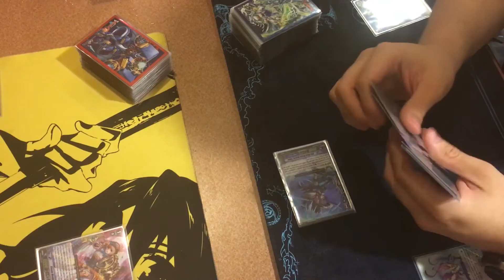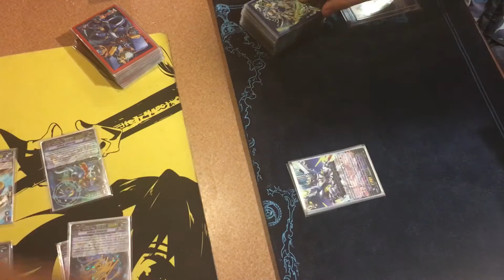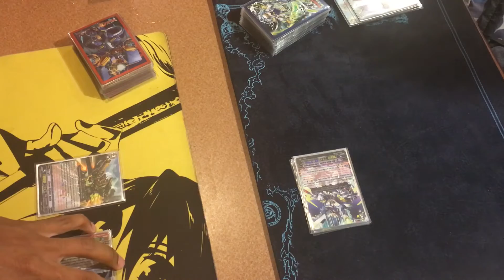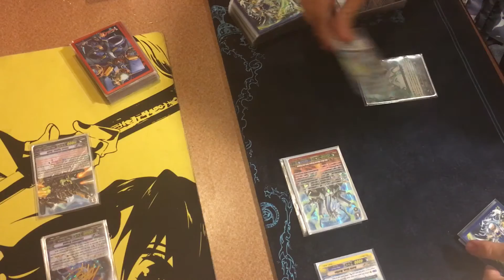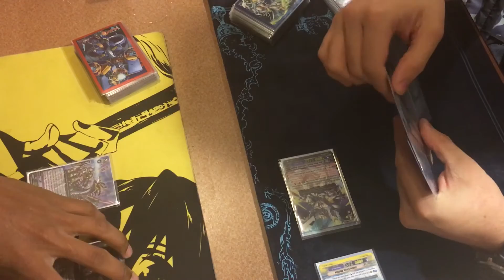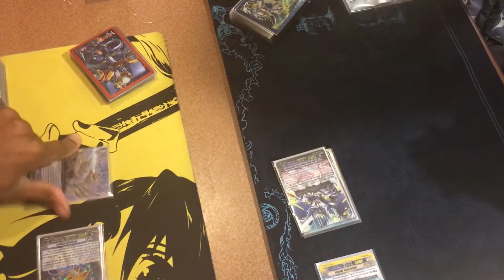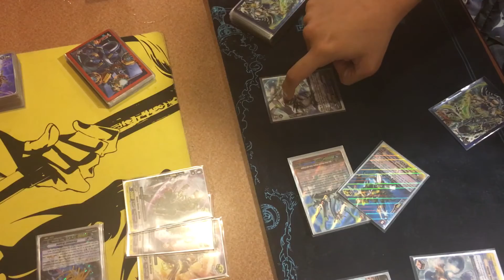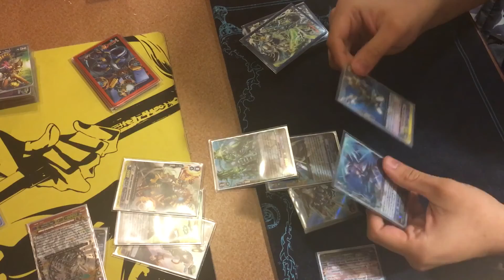Cardfight Vanguard Chronojet (Gear chronicle) vs Blue Wave (Aqua Force) Round 2